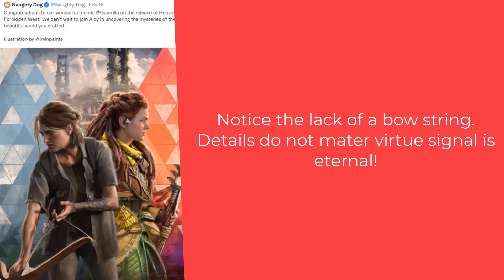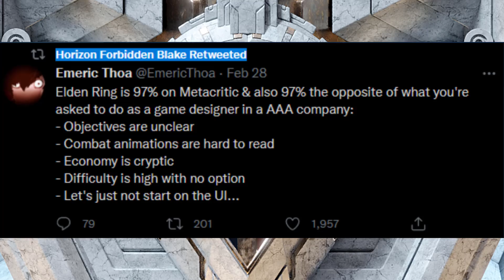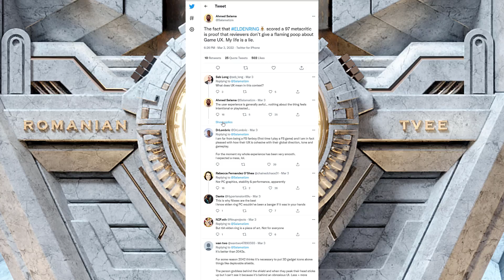Ubisoft Game Devs Seething at Elden Rings popularity